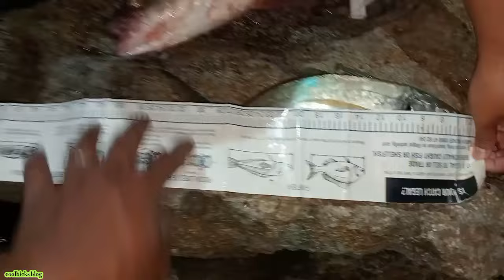night fishing 🎣🎣 ang lalaki Ng huli 🐟🎣🪝🤟💪🇳🇿🇵🇭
grabi lalaki Ng huli nmin